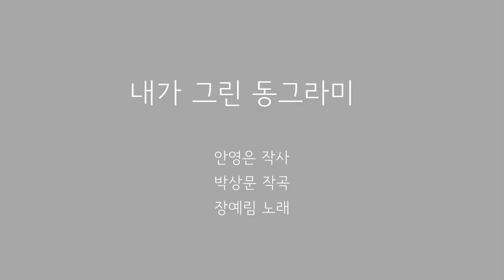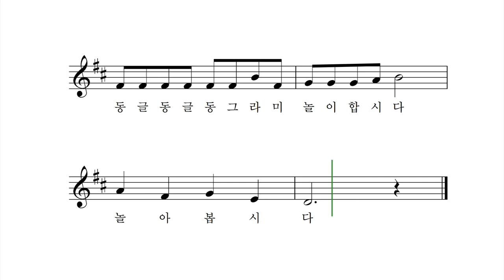내가 그린 동그라미 - 안영은 작사 박상문 작곡 장예림 노래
스케치북 속에 내가 그린 동그라미
어느 봄 날 우리 집에 놀러 왔어요
동글동글 동그라미 어서 오세요
동글동글 착하게도 생겼습니다
어서 오세요

어느 가을 날 우리 집에 놀러 왔어요
동글동글 동그라미 놀이 합시다
동글동글 재미있게 놀아 봅시다
놀아 봅시다